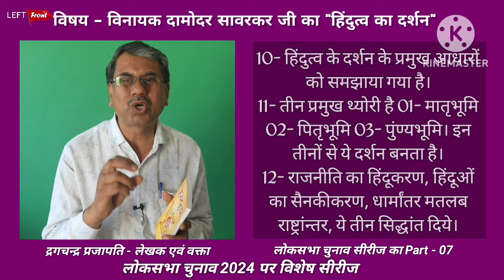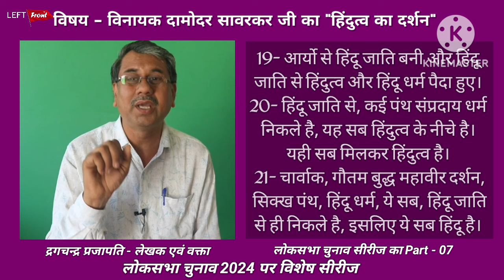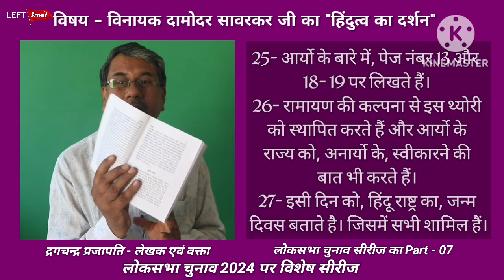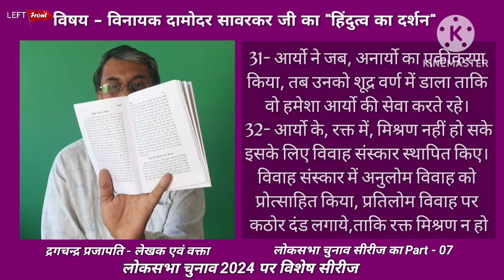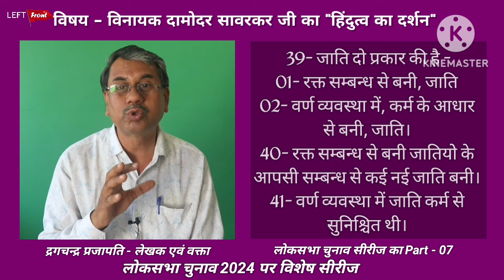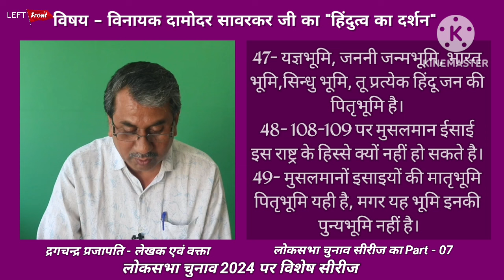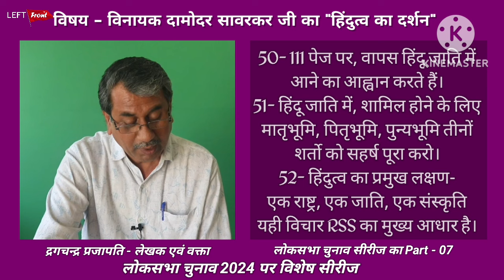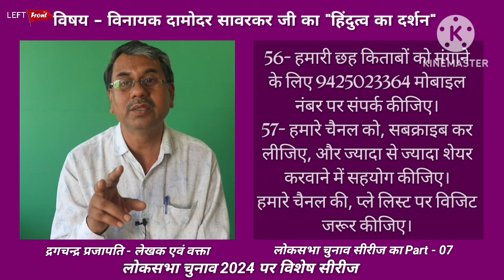Lok Sabha Election Part- 07 विनायक दामोदर सावरकर का हिंदुत्व Hindutva का दर्शन वक्ता- द्रगचन्द्र